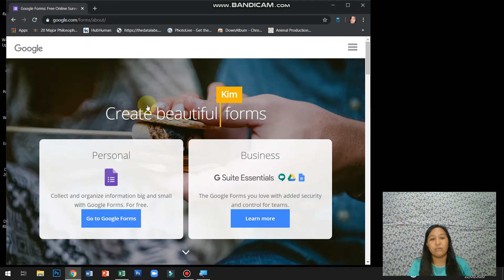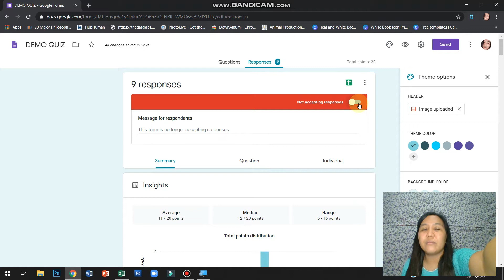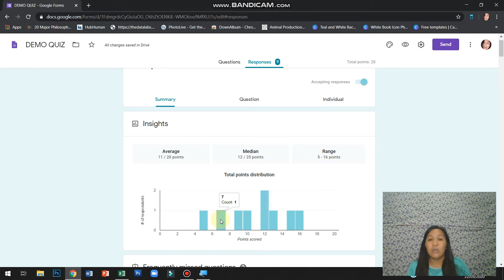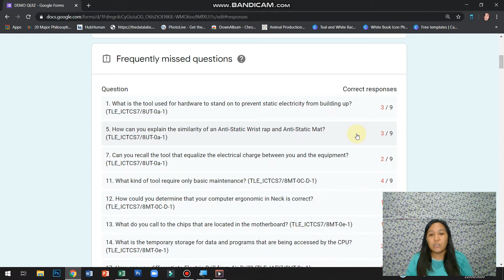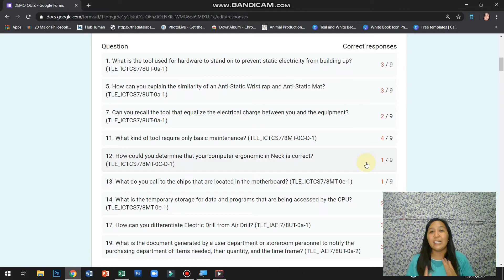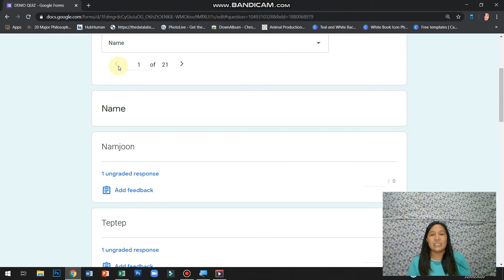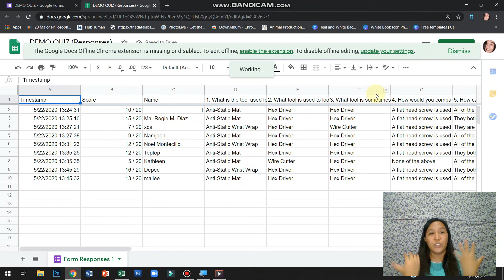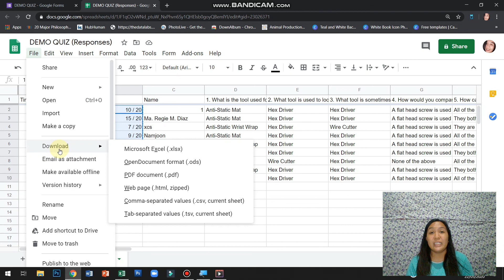GOOGLE FORM HARVESTING DATA